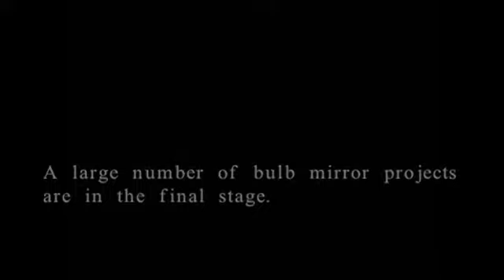Foto Decoration Co. - Hollywood Makeup Bulb Mirror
Foto Mirror founded in 2006, covers an area of more than 15,000 square meters, which contains glass, hardware , electronic , powder spraying and assembly Workshops. Production ability 12,000 mirrors/month, every year sells a lot to Marriott Hotel / Hilton Hotel / W Hotel, as well as Home Depot in retail.

Ms. Sukey
FOTO Decoration Co.
Add: 2-14# Fuqing 2nd Rd, Yongxing Industrial Zone,
Henglan Town, Zhongshan, Guangdong China 528478